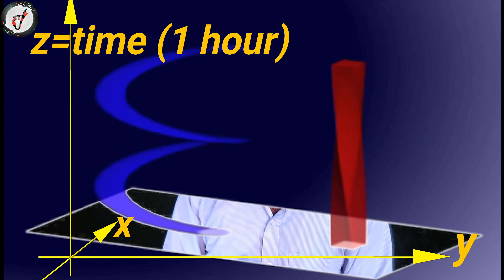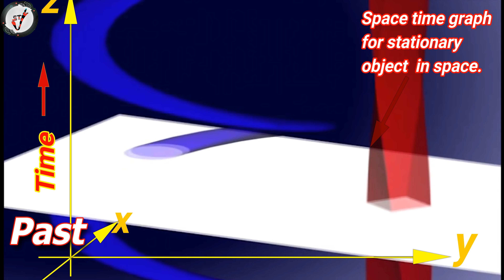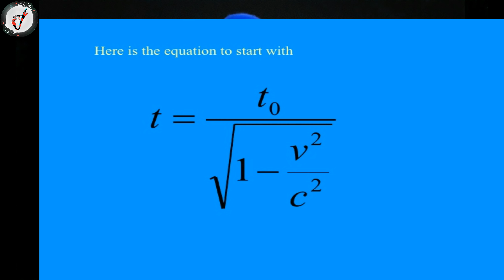अगर time 4th dimension है, तो क्या भगवान उस में रहता हैं? Logical relation between GOD & TIME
Would you ever thought, what a clock reads? Is there any logical statement that explains the relation of time with God? Or what is time?
With the time, we can observe the change of state of any body. If the time stops, then we are not able to see any change in this universe and entire cosmos will become static or stop working.
Actually, we live in 4 dimensional universe but doesn’t perceive it in anyway. Time acts as fourth dimension and always moves forward. If somebody is outside the spacetime box, then what it is actually? JUST THINK…
How Einstein special theory of relativity explains the timeless state of god? We all know god is timeless, but would we ever think, WHY???
There is a logical statement in science that explains the timeless state of god. You want to know how...watch the whole video till end, you will find the answer to these mind boggling questions.

RELATED CHANNEL VIDEOS:

⏯ What do we know about GRAVITY ?? Newton V/S Einstein's big

⏯ First second of the Big Bang/Universe | Big Bang theory in Hindi

⏯ What happens, if you fall into a black hole?? All science laws

⏯ What is significance of Infinity? Infinity Hilbert hotel Paradox